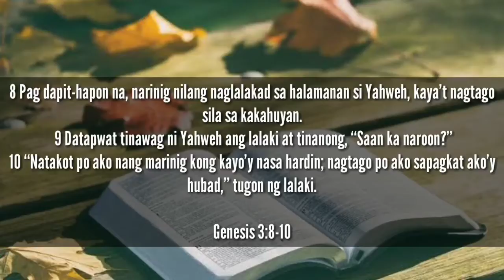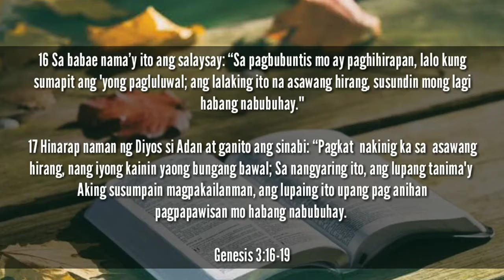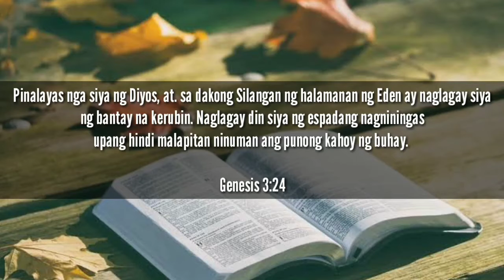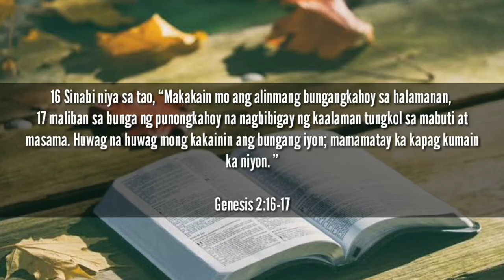VLOGOSPEL #8: The Tragedy Part 2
Vlogospel #8

Vlogospel is a program of KME Online Ministries under the IEMELIF Church.

KME Online Ministries 2020

Kagawaran ng Misyon at Ebanghelisasyon IEMELIF